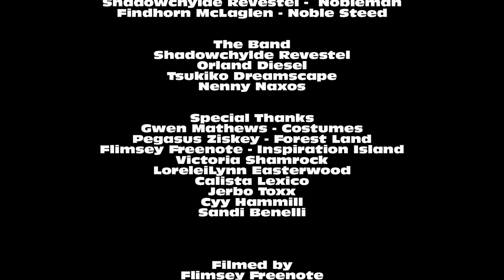Magick Woman - SHADOWCHYLDE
A special song for Shadowchylde and Nenny who wish to thank to their fans worldwide, without whom this would be just an expensive hobby.

Shadowchylde wrote this song, Nenny created the storyboard and directed the video